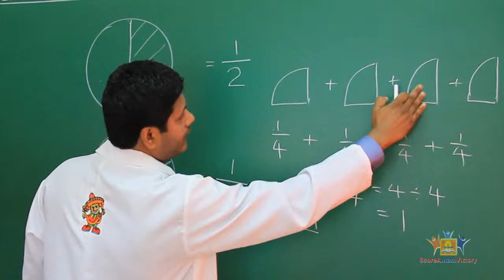Demo Std 3 lesson 6: Fractions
Lesson 6: Fractions (2 Sub-Lessons and 4 videos). All teaching in these videos are developed according to MOE of Malaysia.